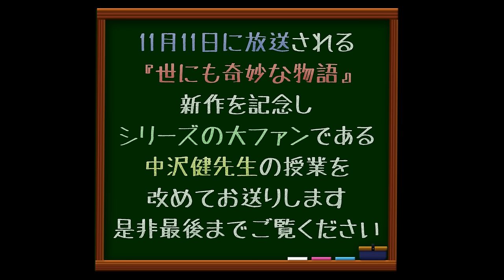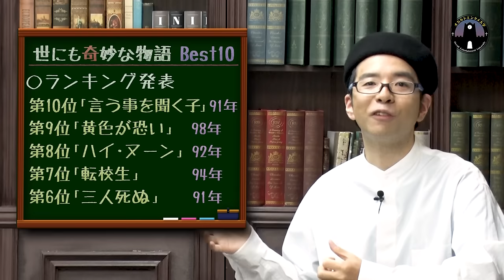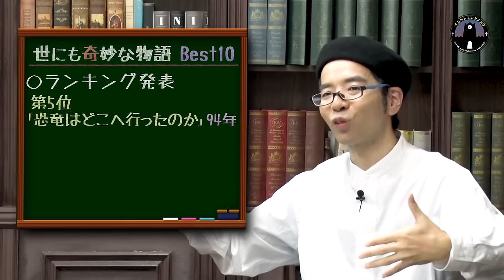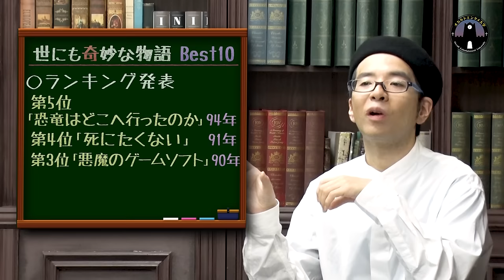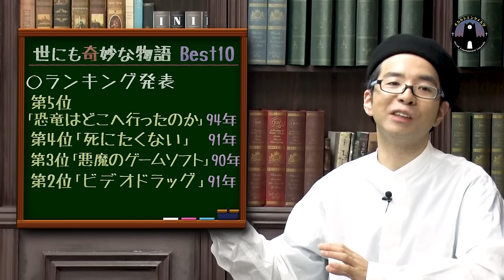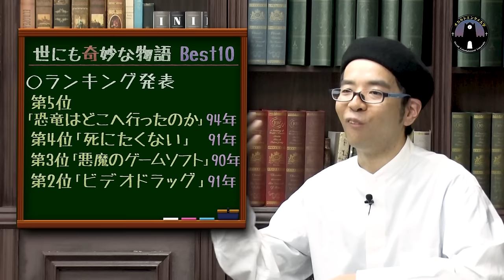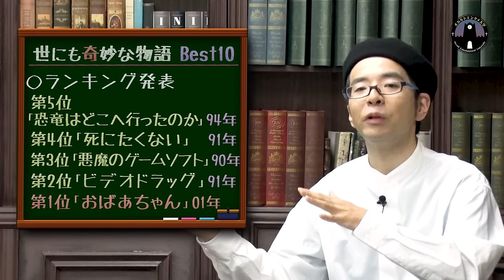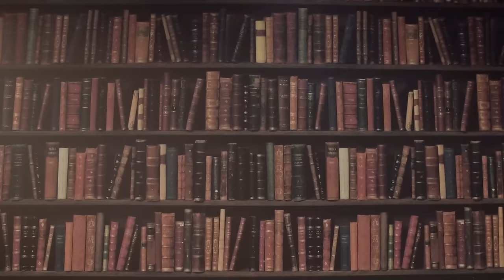【総集編】「世にも奇妙な物語」怖くて面白い必見回を「世にも」ファン歴30年の中沢健先生が教えます！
▼「オカルトエンタメ大学」のオリジナルグッズはこちら

動画ディレクター：KIO
メイク＆衣装：カシマレイコ
サムネイル：nico2 design
制作デスク：三木彩子
特別協力：平井祥之、萱原玲
代表：小柳大侍